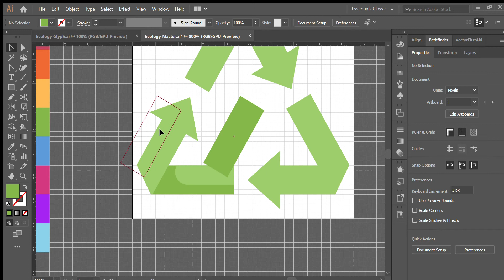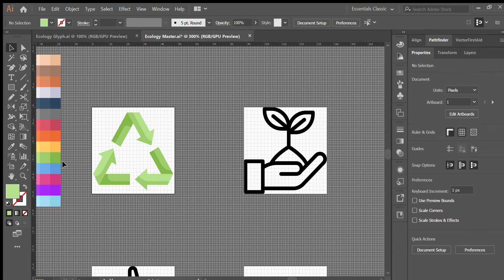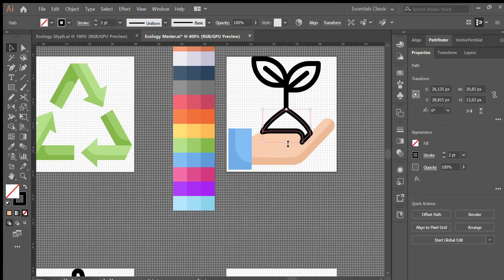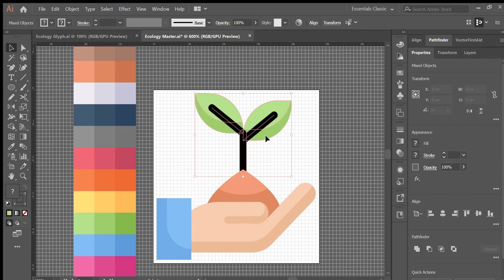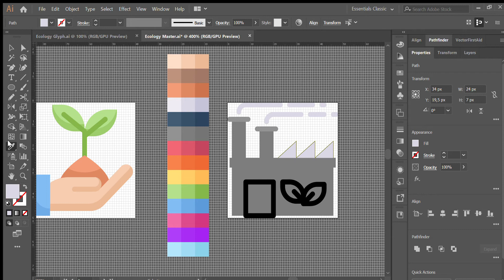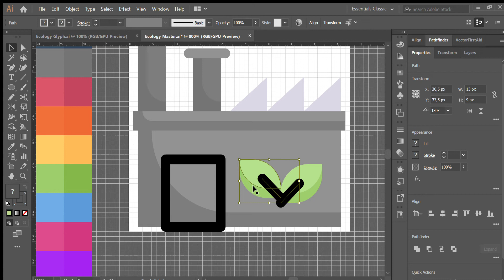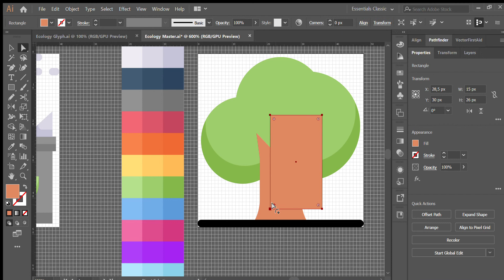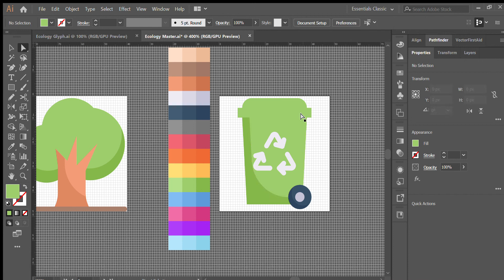Ecology Master ai @ 300% RGB GPU Preview 2020 01 16 23 42 51